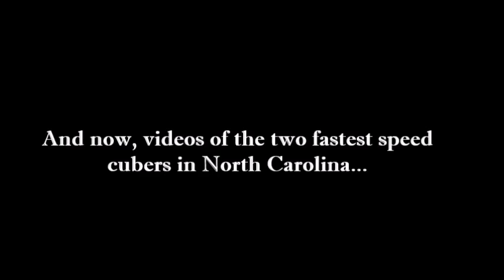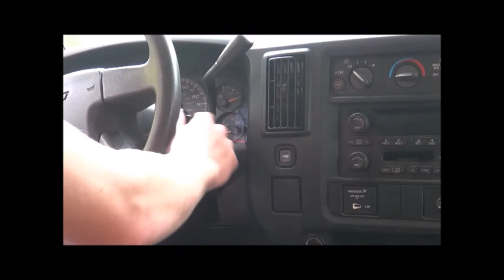The Settles Come Over